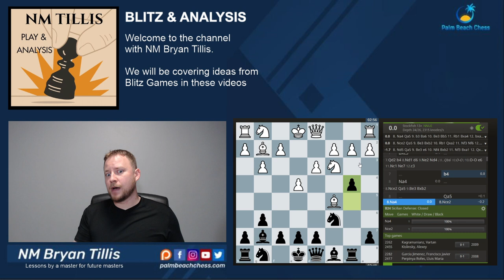Quest to 2400 Game 17: Closed Sicilian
In this series NM Bryan Tillis is fighting to get back in form after the COVID-19 lockdown. We will be seeing The English Opening, Sicilian Defense, King’s Indian Defense, and the search for improvement game by game with chess analysis.

We will be fighting to get to the Lichess.org 2400 level in Blitz while doing a bit of learn through play, enjoy!